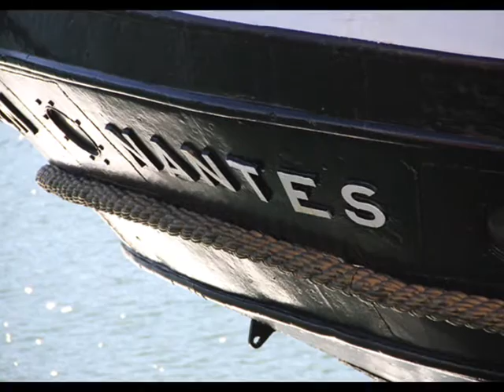LE BELEM (Trois -Mâts)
Le Belem, trois-mâts à phare carré et coque en acier est le dernier des grands voiliers de commerce français du 19ème siècle encore naviguant.
Une aventure maritime qui dure depuis près de 120 ans en ayant vécu pas moins de cinq vies, changé trois fois de nationalité pour finir par retrouver le pavillon tricolore de ses origines.
Il a été l’un des tout premiers navires à être classé monument historique en France (1984). La Fondation aujourd’hui multiplie les escales du Belem dans les ports pour y accueillir, à l’image du musée qu’il est, des visites du public.
Le Belem, seul survivant des grands voiliers du XIXème siècle, représente la France et ses traditions maritimes lors des rassemblements de grands voiliers et à l’occasion d’évènements à l’étranger.